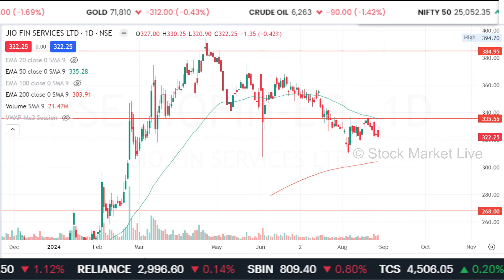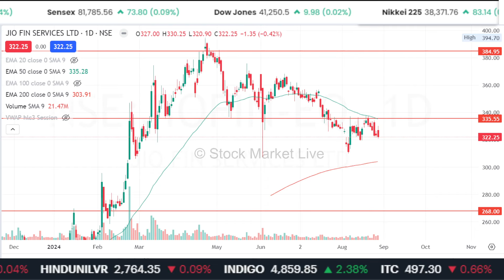JIO Financial services latest news,AGM,jio financial services share analysis,jio finance target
1. The Intelligent Investor (English)
2. One Up On Wall Street(Peter Lynch)
3. How I Made $2,000,000 in the Stock Market
4. Trading in the Zone( Mark Douglas)
5. How to Trade in Stocks(Jesse Livermore)